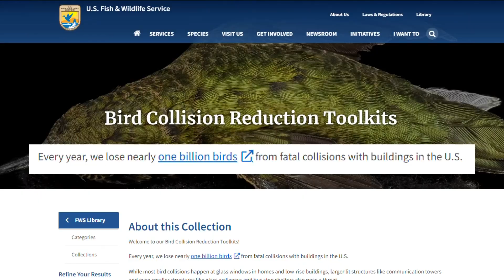UW working to prevent one of the leading causes of death for birds: colliding with buildings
University of Washington research tracked bird deaths, searched for hotspots of impact, and assessed how those can be mitigated through design.